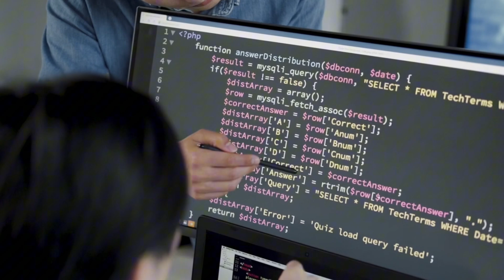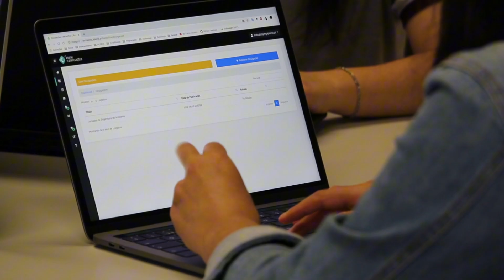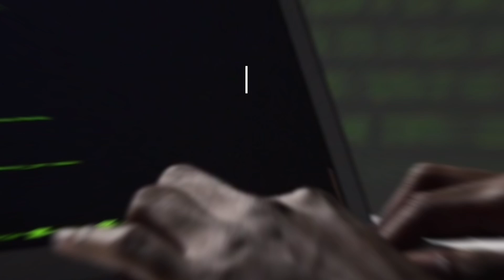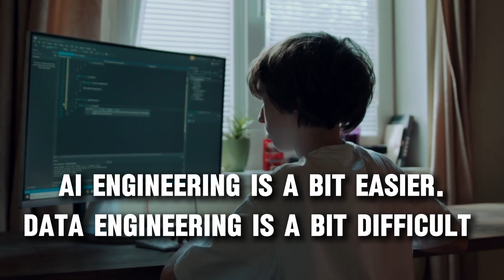5 Tech Jobs That Will EXPLODE in 2026 (Massive Skill Shortage!)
5 Career Paths That Will EXPLODE in 2026 (Don't Miss Out)

satyajit pattnaik,data science,data analytics,machine learning,data analyst,artificial intelligence,Projects,top 5 careers for 2026,top 5 career path 2026,best job titles in 2026,best jobs in 2026,top jobs in 2026,top 5 skills in 2026,gen ai 2026,5 Career Paths That Will EXPLODE in 2026,ai career 2026,ai jobs 2026,ai career roadmap 2026,ai careers 2026,gen ai career jobs 2026,best jobs n 2026,satyajit jobs,satyajit 2026,satyajit gen ai 2026